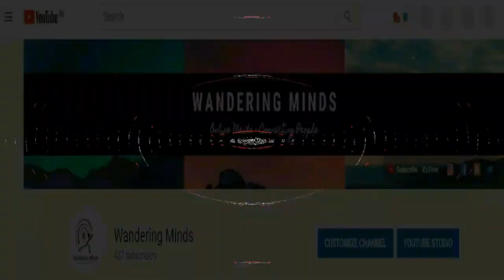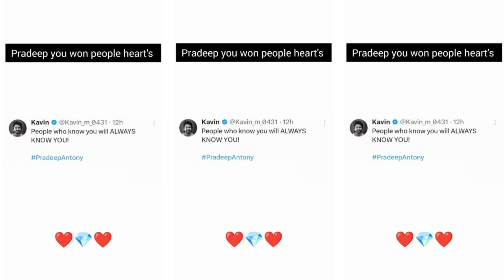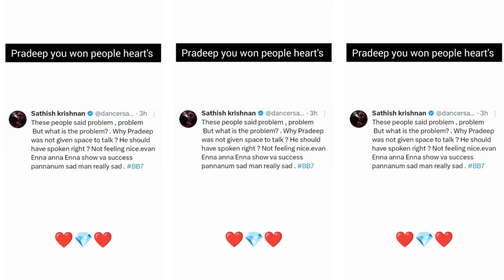BiggBoss 7 Pradeep Won People Hearts 😂😂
There is a huge buzz about Bigg Boss Tamil 7. Now the netizens and fans are predicting the contestants who might enter the show. There are many rumoured names doing the rounds on social media too. As per reports, Bigg Boss Tamil 7 will have its grand premiere on October 1st. The preps are in full swing for the grand launch of the BB Tamil 7 show. Here is a list of the rumoured celebrities who might enter the show.

Hi there! New to Wandering Minds? If so, here's what you need to know -- I like [Entertainment Related Channel] a LOT, so I use this channel to explore Entertainment Videos for you…

The Characters in this series may be missed or replaced. Kindly bare with us and Join our growing community for new videos and get upto date.